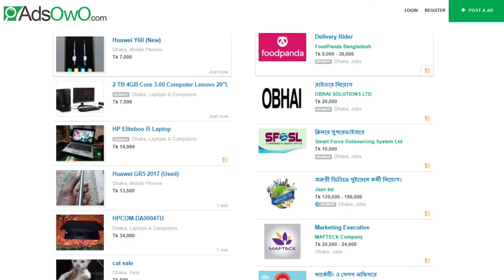Adsowo Ltd. TVC 10 sec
Campaign: jobs Search service
Client: Adsowo.com
Agency: Next Resolution Films​

Script & Director: Nadim Mir
Manager, Client Service: M. Ehsan Ul Karim
Sr. Executive Client Service: Manik Khan
Copywriter: Apurba
Sound Studio: Rhythm Studio
Voice Artist: Toha
CG: Shahin Khan